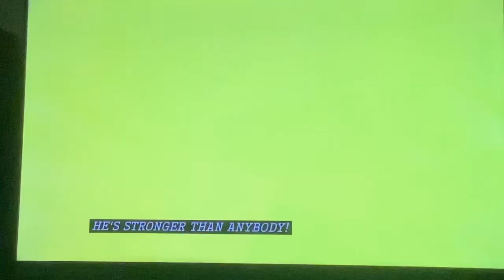Super cluepers transformation